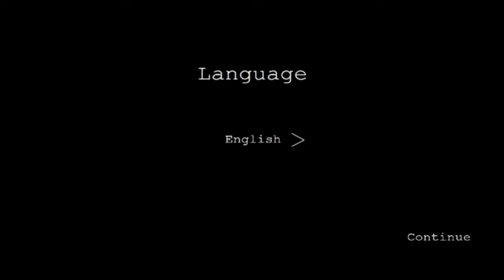Five Night's At Maggie's (FNAF Fan Game)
Five Night's At Maggie's is a FNAF Fan Game. This game is very fun to play. I love all the FNAF Games, and, Fan Games, too